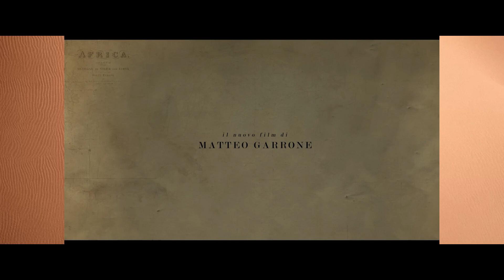Io capitano - Recensione Lampo (no spoiler)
Recensione No spoiler sul nuovo film di Matteo Garrone.